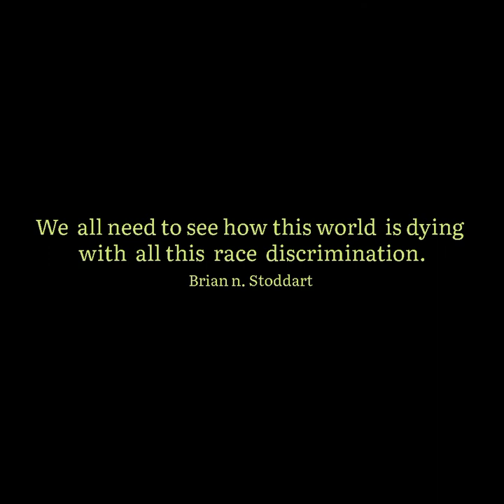Sirius* - True To One's Color (Official Audio)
Songwriter: Brian "Sirius*" Stoddart
Voicing: Brian "Sirius*" Stoddart
Recording Studio: 197 Records
Pruducer & Mastering: Steven